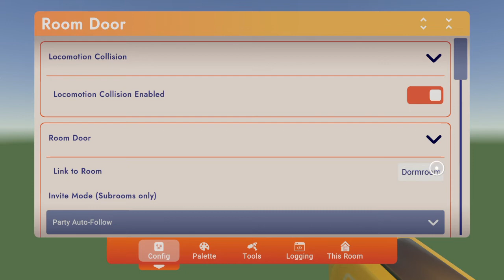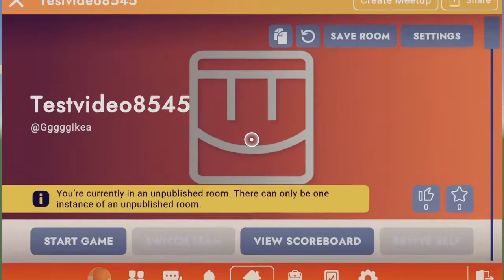Rec Room comment mettre des map dqns les porte